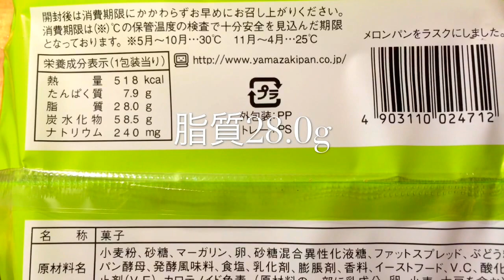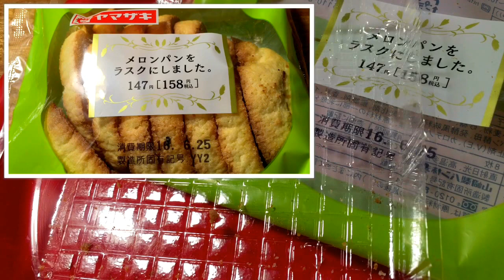Rusk【ASMR・音フェチ・咀嚼音】メロンパンラスクを食べてみました♪コンビニサンクスBGMなしEatingSound【ヤマザキスイーツちゃんねるあんみつのおやつお菓子スイーツデザート】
コンビニサンクスさんで美味しそうなラスク、ヤマザキさんのメロンパンラスクを見つけました♪今回はほとんどがザクザク・サクサク系の咀嚼音の動画になります。ラスク【ASMR・音フェチ・咀嚼音】♪BGMなしです。苦手な方はお手数ですが0：50～5：50を飛ばしてご覧下さいませ(人ゝω・）今回のように、時々咀嚼音の動画を取り入れてみたいと思います。次回は咀嚼音なしのスイーツ動画です！
【スイーツちゃんねる☆あんみつのおやつお菓子スイーツデザート】

本日の幸せ度★★★★★

過去の咀嚼音ASMR向き動画もご覧下さいませ♪
◆コンビニ【ローソン】新発売Lチキリニューアル前後のチキンを食べ比べ！後半からは新しい試み！【咀嚼音・音フェチ・ASMR向き動画】【Chicken Eating Sound】
◆コンビニチキン食べ比べ！【ファミマのファミチキ】と【セブンイレブンの揚げ鶏】思わぬアクシデントに見舞われました。咀嚼音注意【音フェチ・ASMR動画】【Chicken Eating Sound】
◆コンビニ【セブン】のお菓子とキャラメルまんを食べる ひとくち濃厚キャラメルラスク咀嚼音あり
こんにちは！スイーツ好きのあんみつと申します☆

これからもコンビニからデパ地下、専門店まで色々なおいしいスイーツをご紹介していき­­たいと思います。

あんみつのスイーツの作り方＆レシピのチャンネル
こちらはこれから≪食べてみた≫動画と統合する予定です。

■この度の熊本地震で被害に遭われた方々へ心よりお見舞いを申し上げます。
熊本県のHPでも義援金の募集をしています。
【平成28年熊本地震義援金の募集について】